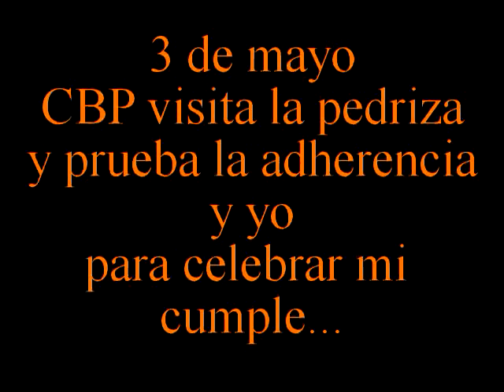5 estrellas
Mi primera vía usando friends, la 5 estrellas, en las placas del emilio, la pedriza. Se me torpe e inseguro, normal :P